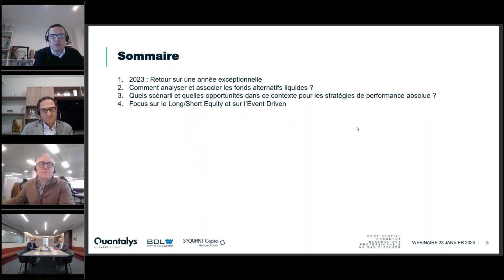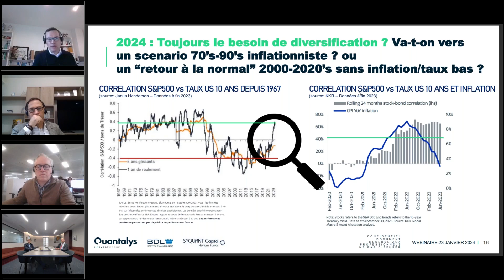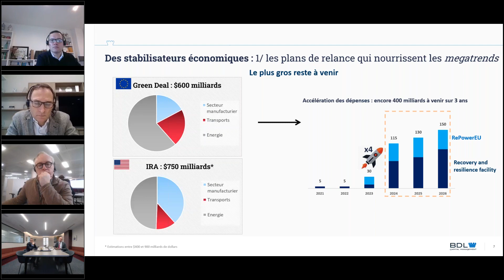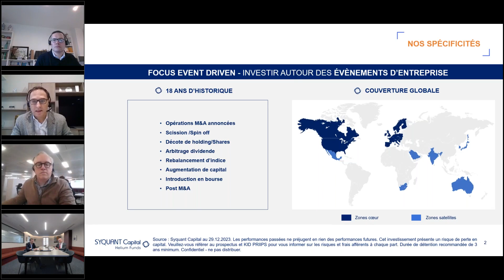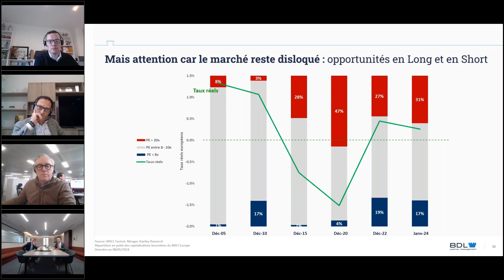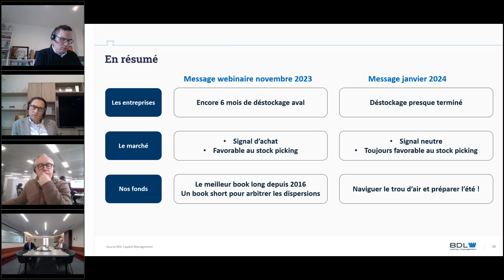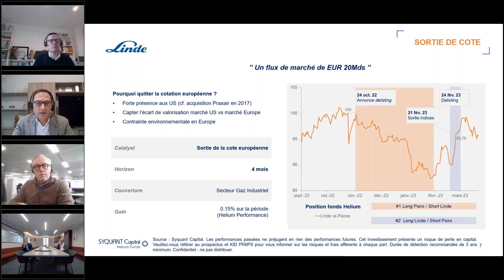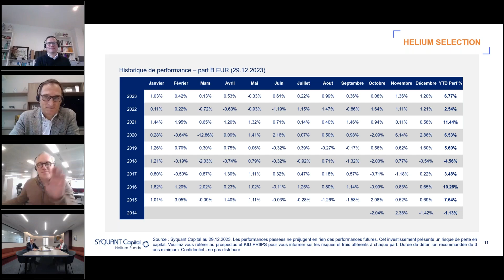Normalisation : quelles opportunités sur 2024 pour les stratégies de performance absolue